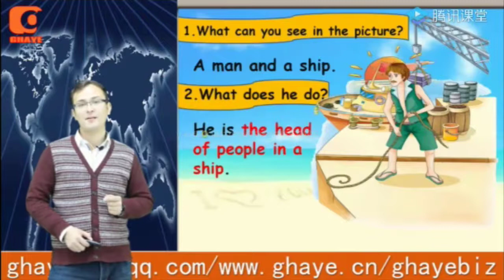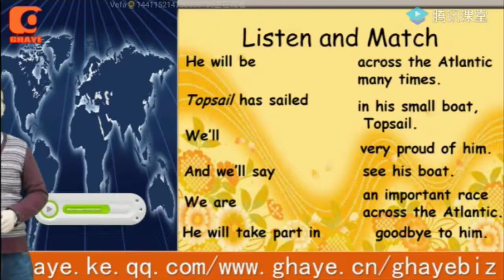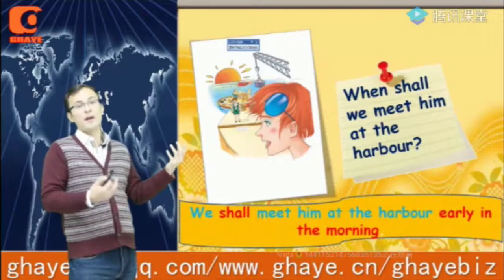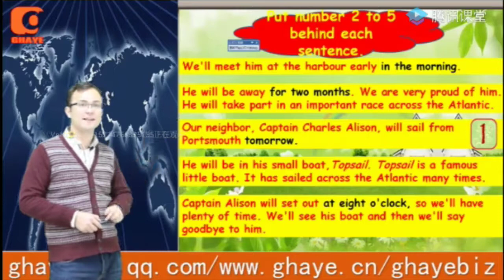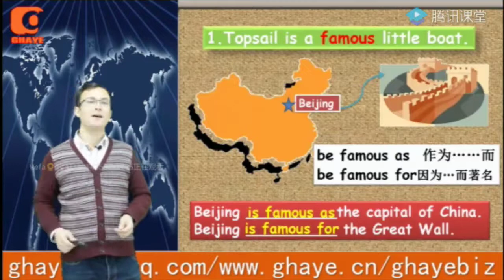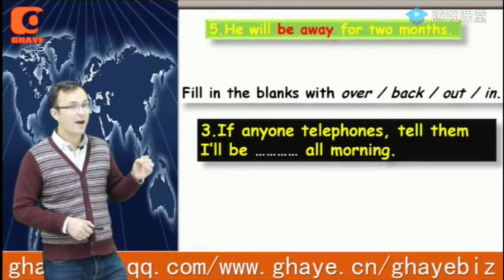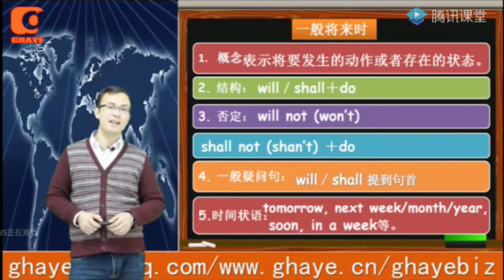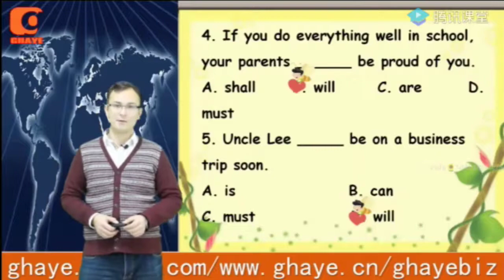(yengi uqum ingiliztili 2- kitap 12- ders)يېڭى ئۇقۇم ئىنگىلىز تىلى 2 كىتاپ 12 دەرس